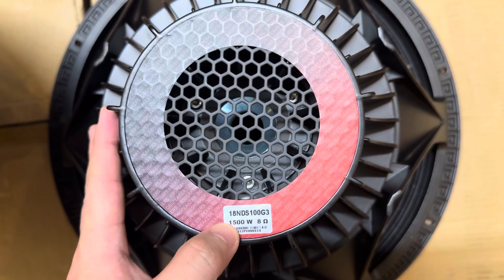[HOT] Loa Bass 50 Neo Hiwell 1500w | Model : 18NDS100G3 | Hai Tầng Coil 100 Nhôm Dẹt | Lh 0363752702